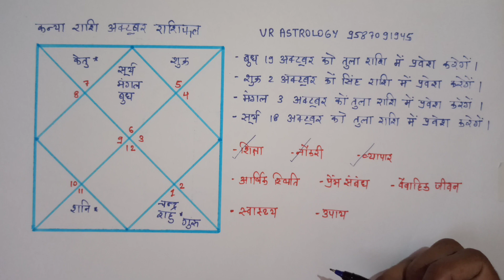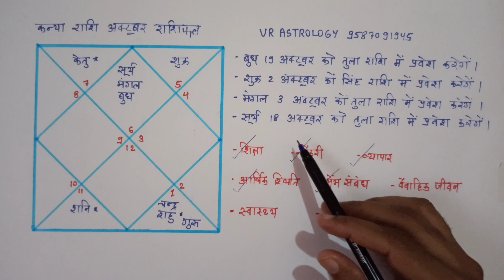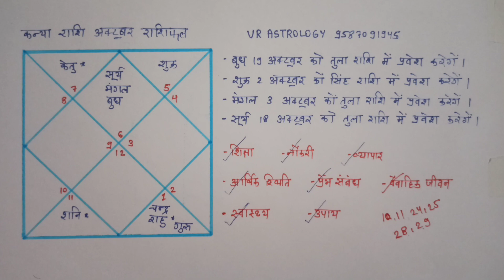कन्या राशि अक्टूबर राशिफल । उच्च के बुध बनाएंगे राजयोग । Kanya rashi October rashifal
नमस्कार दोस्तों आज इस वीडियो में हम चर्चा करेंगे कि अक्टूबर का महीना कन्या राशि वालों के लिए किस प्रकार का रहेगा, आप यह वीडियो पूरा अवश्य देखिए जानकारी आपके लिए लाभप्रद सिद्ध होगी ।
दर्शकों अगर आप अपनी कुंडली का बारीकी से विश्लेषण करवाना चाहते हैं तो हमारे नंबरों पर संपर्क करके अपॉइंटमेंट ले सकते हैं (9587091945)

kanya rashi october rashifal
Kanya rashi October kesa rahega
Kanya rashi October me kya hoga
Kanya rashi october me dhan yog
Kanya rashi october ka monthly rashifal